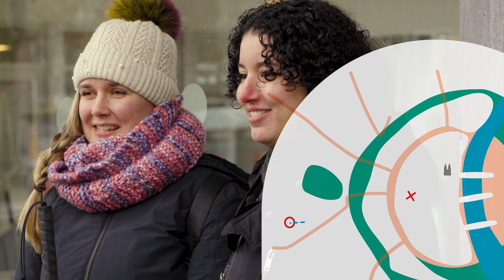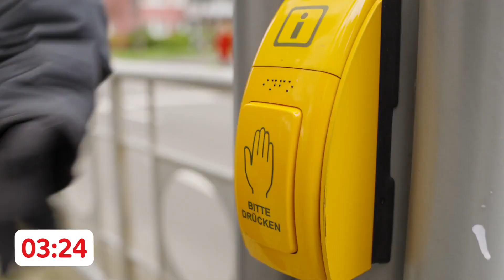Um die Wette von A nach B! 👨‍🦽👩‍🦯 5. Mai-Challenge mit Fabie, Leonard und Aziza (Audiodeskription)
Aziza, Fabie und Leonard haben ein gemeinsames Ziel: Fabies Lieblingsrestaurant in Köln. 🥗 Was meint ihr? Wer erreicht das Ziel am schnellsten? 👨‍🦽👩‍🦯
Fabie ist blind und Leonard ist Rollstuhlfahrer. Auf ihrem Weg durch Köln begegnen die beiden vielen Barrieren. 😑 Das ist leider nicht nur für Leonhard und Fabie, sondern für viele Menschen mit Behinderung immer noch Alltag. Wie sich das auf den ganzen Alltag auswirkt und wie viel mehr Zeit und Planung Menschen mit Behinderung als Menschen ohne Behinderung einplanen müssen, erlebt ihr in diesem Video mit.

Am 5. Mai ist übrigens der Europäische Protesttag zur Gleichstellung von Menschen mit Behinderung. An diesem Tag machen viele Menschen auf die Situation von Menschen mit Behinderung aufmerksam.  Und sie setzten sich dafür ein, dass alle Menschen gleichberechtigt am gesellschaftlichen Leben teilhaben können. Dafür ist auch Barrierefreiheit notwendig.

Welchen Barrieren begegnet ihr in eurem Alltag? Erzählt uns davon in den Kommentaren! 👇

Danke an das Café sattgruen für die Unterstützung!

Unsere Partner*innen für Bewegtbild-Content in Redaktion, Produktion und Realisierung und Philipp Brandstädter